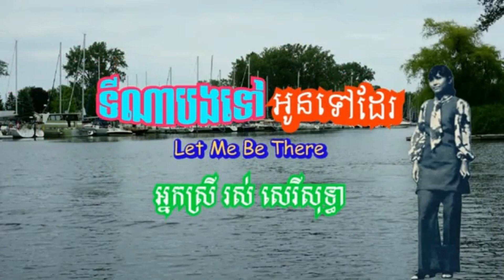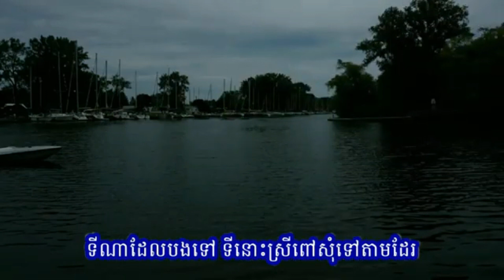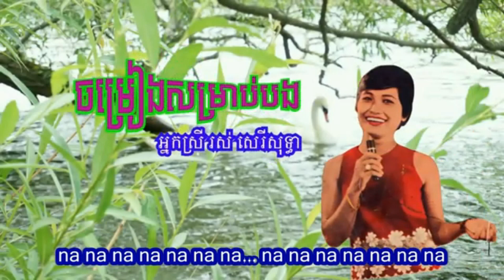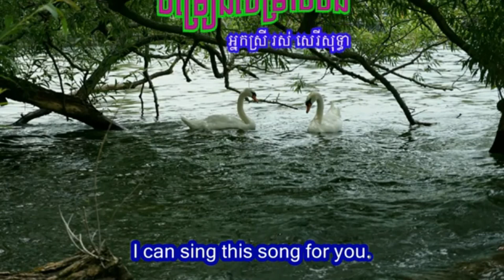"ចម្រៀង៣បទជាភាសាបរទេស" ច្រៀងដោយ៖ អ្នកស្រី រស់ សេរីសុទ្ធា (with lyrics)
ចម្រៀងមរតករាប់មុឺនរសជាតិ
បទទី១ៈ Clap Your Hands And Stamp Your Feet (ប្រភពចម្រៀងពីហ្វេសប៊ុកៈ Sam Ath)
ម្ចាស់សំនៀងដើមៈ អ្នកស្រី Bonnie St Claire បន្ទរដោយៈ លោក Unit Gloria (ឆ្នាំ១៩៧២)
និពន្ធទំនុកច្រៀងៈ លោក Peter Koelewijn
បទទី២ៈ ទីណាបងទៅ អូនទៅដែរ (Let Me Be There)
ម្ចាស់សំនៀងដើមៈ អ្នកស្រី Olivia Newton-John (ឆ្នាំ១៩៧៣)
បទភ្លេងនិងទំនុកច្រៀងៈ លោក John Rostill
បទទី៣ៈ ចម្រៀងសម្រាប់បង (A Song I'd Like To Sing)
ម្ចាស់សំនៀងដើមៈ អ្នកស្រី Rita Coolidge និង លោក Kris Kristofferson (ឆ្នាំ១៩៧៣)
បទភ្លេងនិងទំនុកច្រៀងៈ លោក Kris Kristofferson

ខ្ញុំសូមថ្លែងអំណរគុណជាអនេកកប្បការចំពោះសន្តានចិត្តសប្បុរសរបស់លោក អ្នក ដែលជាម្ចាស់ប្រភពចម្រៀងនិងឯកសារទាំងអស់ក្នុងការចែករំលែក។ ទាំងនេះជាផ្នែកមួយដ៏សំខាន់សម្រាប់ធ្វើឱ្យឆាណែលរបស់ខ្ញុំចាប់កំណើតបាន។
ខ្ញុំថ្លែងអំណរគុណយ៉ាងជ្រាលជ្រៅបំផុតដល់លោកអ្នកដែលតែងយកចិត្តទុកដាក់ រួមចំណែកកែតម្រូវផ្តល់មតិសេចក្តីលំអិតបន្ថែមទាក់ទងនិងបទចម្រៀងក៏ដូចជាគាំទ្រគេហទំព័ររបស់ខ្ញុំ។
ខ្ញុំសូមគោរពជូនពរ សូមលោក អ្នកជួបប្រទះតែនឹងពុទ្ធពរទាំងបួនប្រការ កុំបីឃ្លៀងឃ្លាតទ្បើយ។